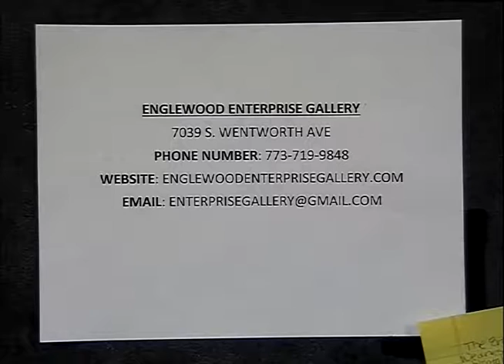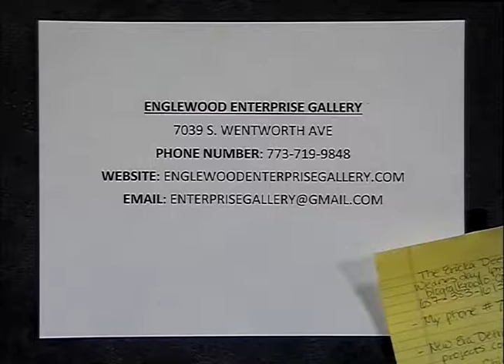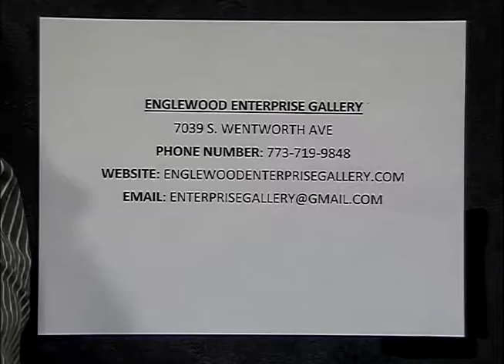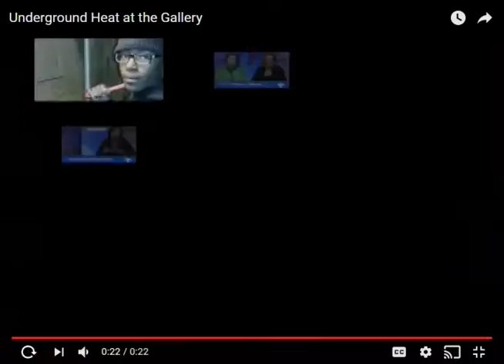Englewood Enterprise Gallery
Ericka Dee discusses business, arts and technology in the community.  This program was recorded on December 1, 2016 at Chicago Access Network Television (CAN TV).